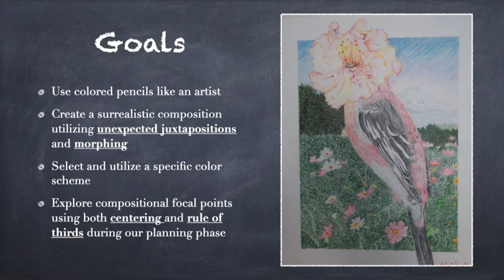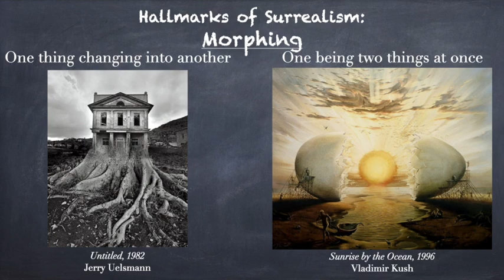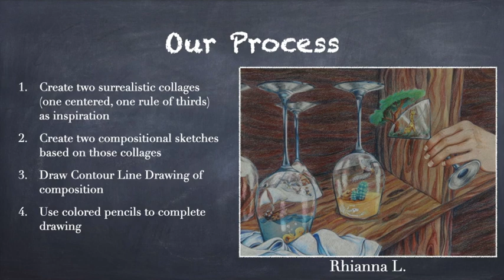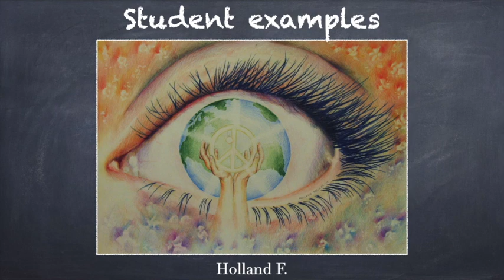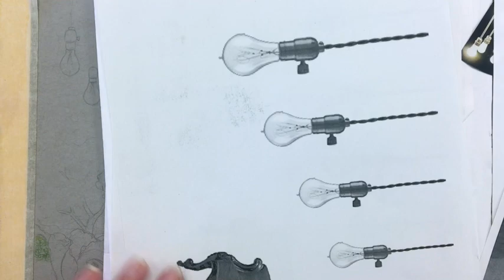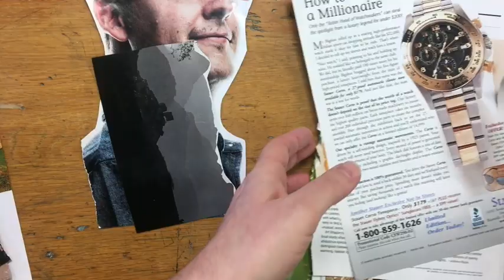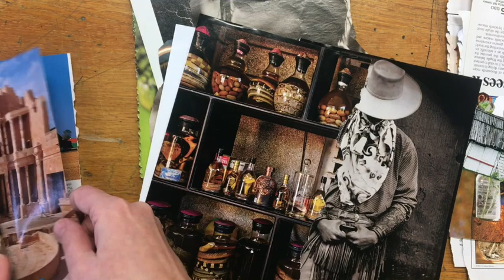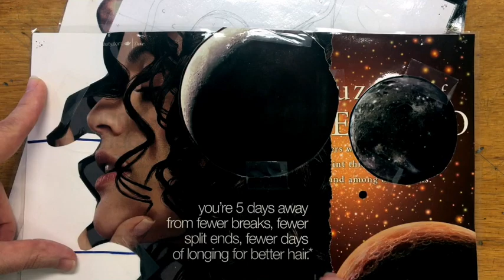Surrealistic Colored Pencil Drawing #1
In this series of videos I will take you through the concept of Surrealism, one way to compose a surrealistic piece of art, and how to use colored pencils as an artist to finish your surrealistic colored pencil drawing. In this first video I will introduce to the concept of surrealism and take you through the process of ideation for this project.  Grab some magazines, start ripping out some interested images, and sit back and relax while you watch!